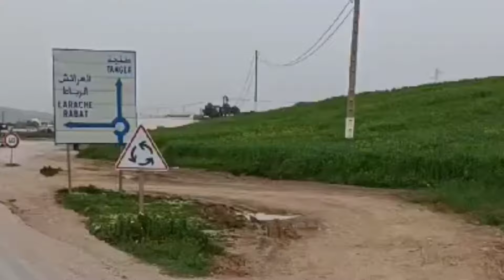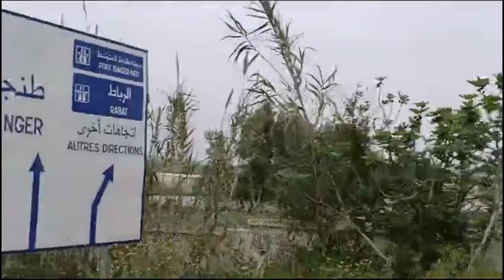طنجة عروس الشمال جولة ممتعة ومناظر ساحرة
طنجة عروس الشمال مدينة ساحرة تقع على ساحل البحر الأبيض المتوسط شمال المغرب. تتميز بجمال طبيعتها الخلابة من الشواطئ الذهبية والمناظر البحرية الرائعة، إلى المدينة القديمة التي تعكس تاريخًا غنيًا وثقافة متنوعة.

تتميز طنجة بأسواقها النابضة بالحياة والمتاجر التقليدية التي تعرض مجموعة متنوعة من السلع والحرف اليدوية. كما تضم المدينة العديد من المعالم السياحية الهامة مثل قلعة طنجة ومتحف الكاسبة وسوق السمك الشهير.

المأكولات الشهية في طنجة تعكس تنوع الثقافة المغربية، مما يوفر تجربة غنية لعشاق الطعام. بالإضافة إلى ذلك، تتميز طنجة بروحها الفنية والثقافية النابضة بالحياة، حيث يمكن للزوار الاستمتاع بالعروض الفنية والمهرجانات الموسيقية التي تُقام في مختلف أنحاء المدينة.

باختصار، طنجة هي وجهة سياحية مثالية تجمع بين الجاذبية التاريخية والطبيعية والثقافية، مما يجعلها واحدة من أروع المدن لاستكشافها والاستمتاع بتجربة سفر لا تنسى